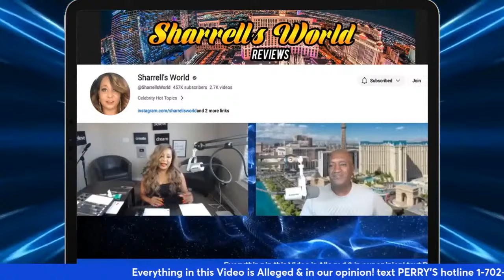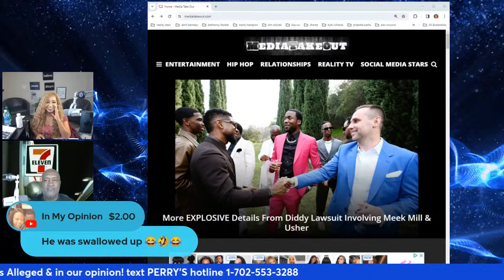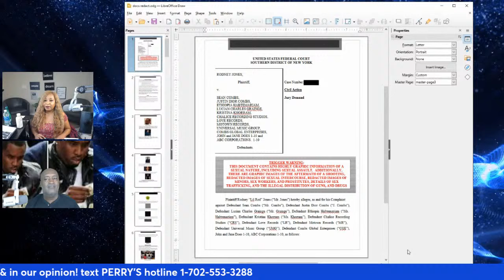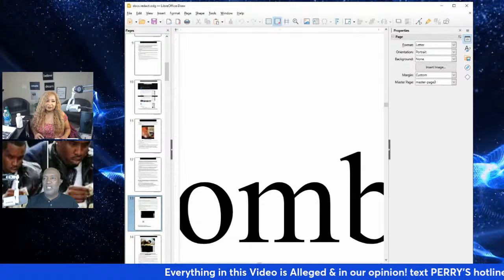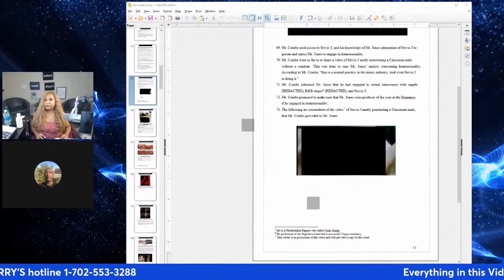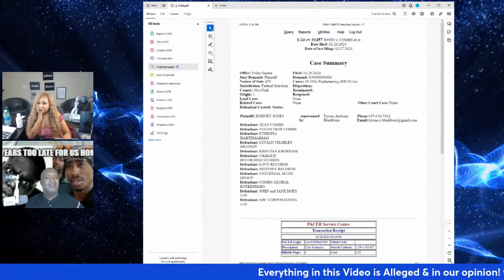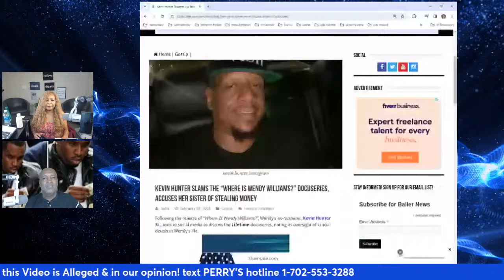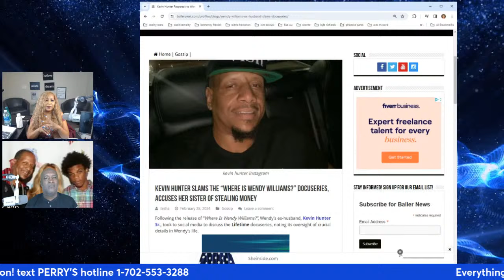P Diddy & Meek pic surfaces as evidence of the relationship! Kevin Hunter and son are fueding!